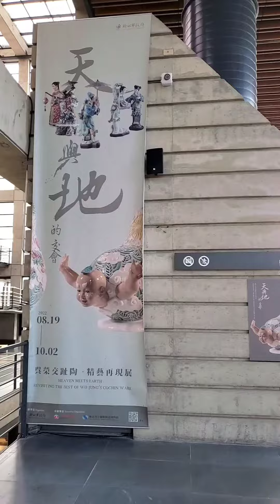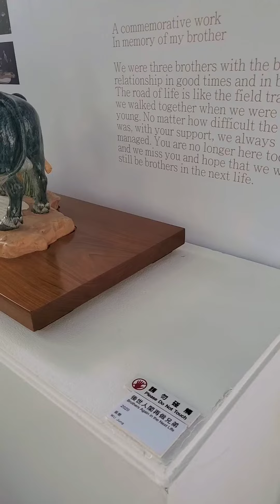天與地的交會—吳榮交趾陶．精藝再現展➡️新北市立鶯歌陶瓷博物館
背景音樂▶️
舒緩
by meitu